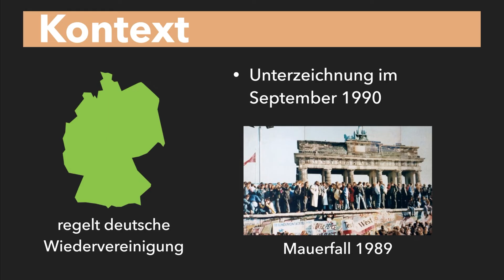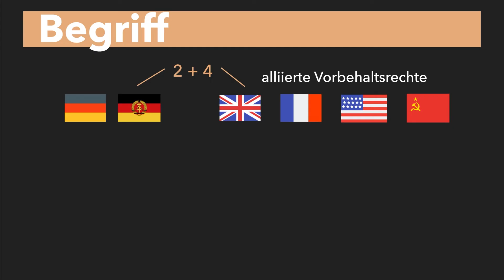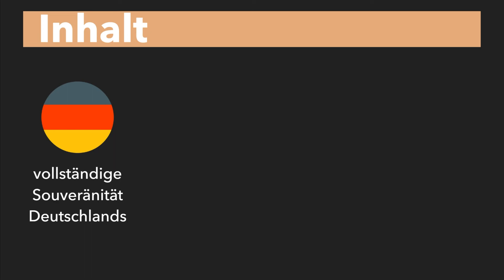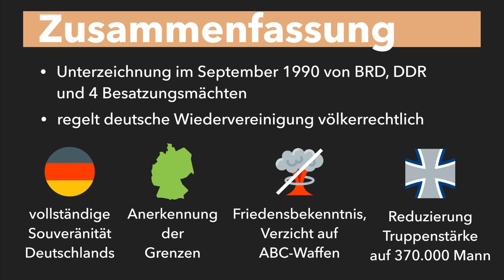Zwei plus Vier Vertrag einfach erklärt - Kontext, Inhalt, Zusammenfassung- 2 plus 4 Vertrag erklärt!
Zwei plus Vier Vertrag einfach erklärt - Kontext, Inhalt, Zusammenfassung - 2 plus 4 Vertrag erklärt! Der Zwei Plus Vier Vertrag war - auf internationaler, völkerrechtlicher Ebene - die Grundlage für die deutsche Wiedervereinigung 1990. Aber was genau steckt hinter diesem seltsamen Namen? Und was stand eigentlich im Vertrag? Die Antworten auf diese Fragen erhaltet ihr im heutigen Video - viel Spaß!

📕 LERNMATERIALIEN wie Zusammenfassungen, Basiswissenchecks, Klausuren inkl. Erwartungshorizont sowie über 60 Arbeitsblätter inkl. Lösungen von Geschichte kompakt jetzt herunterladen ❗ Mit dem Code "einfachschule10" spart ihr noch 10% auf euren Einkauf 😎 Hier geht es zu den Lernmaterialien

⏳ Zeitstempel des Videos:
0:00​​​​​​​ - Einleitung ins Thema "Zwei plus Vier Vertrag"
0:22 - Kontext
0:53 - Begriffserklärung
2:05 - Inhalt
3:00 - Zusammenfassung

Das hilft uns besonders gut, beim Scripte schreiben:

🎥 Produktion dieses Videos:
Script: Martha
Präsentation: Martha
Schnitt/Bearbeitung: Flo
Sprecher: Jonas